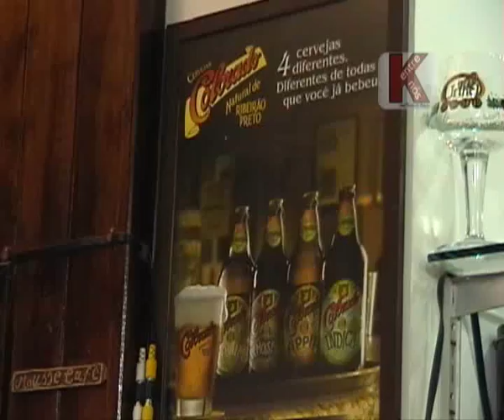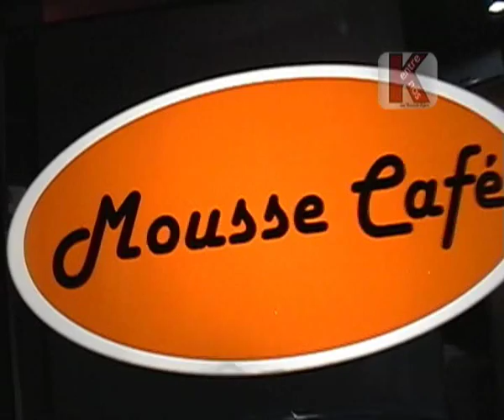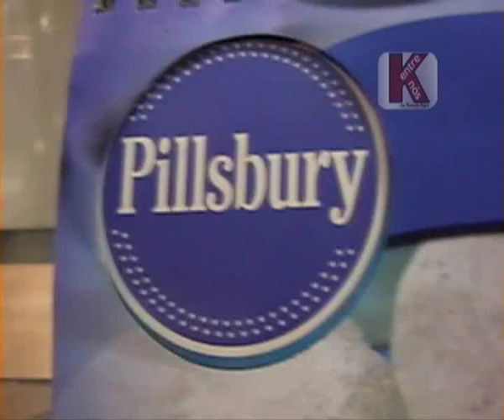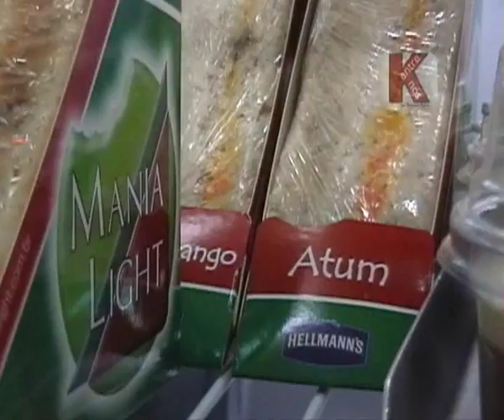K Entre Nós - PGM 01 - Parte 02/06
Programa K Entre Nós - Canal NET Cidade
- cervejas do mundo
- entrevista com Jorge Kajuru
- culinária: frango na cerveja e arroz com açafrão